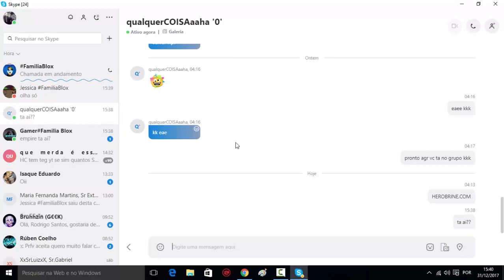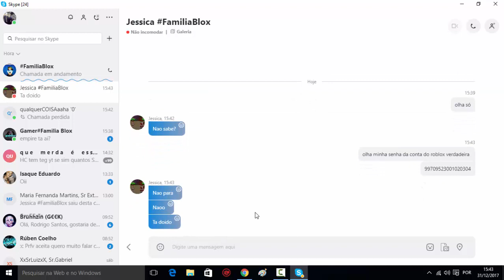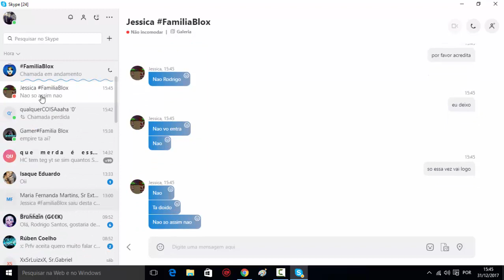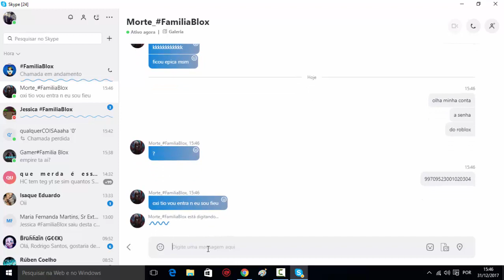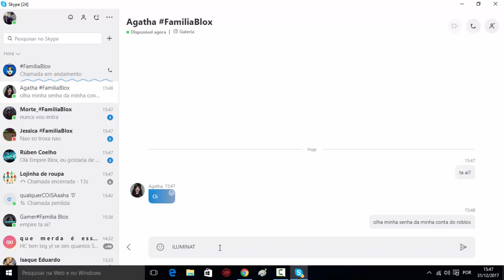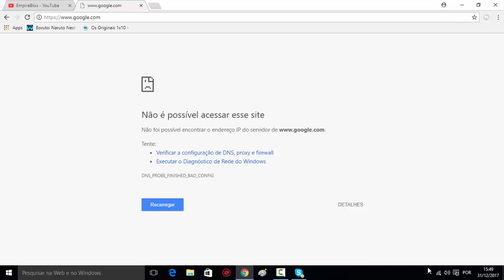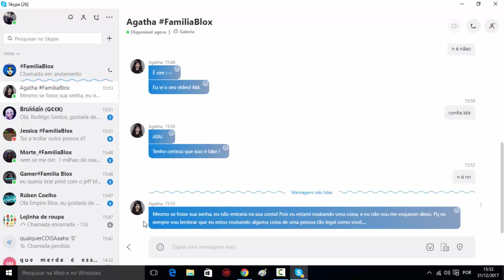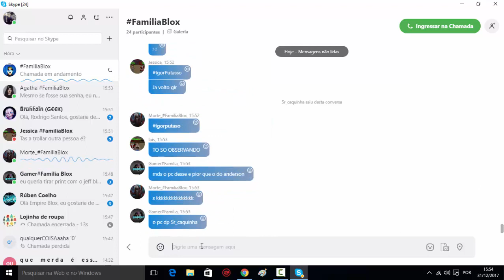DEI A SENHA VERDADEIRA DA MINHA CONTA ROBLOX PARA INSCRITOS!!!! ME HACKEARAM ??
●▬▬▬▬▬๑۩۩๑▬▬▬▬▬▬●
⚠️PESSOAL ENTRA NO GRUPO !! NÃO PERCA A OPORTUNIDADE .. ALIAS TEM QUE ESTAR INSCRITO!!⚠️
●▬▬▬▬▬๑۩۩๑▬▬▬▬▬▬●
❤️EAEEE PESSOAL ESPERO QUE GOSTE DO VIDEO MAS TA AI HAHAH TMJ GALERA !!! AMO TODOS VCS ... RUMO A 30K DE INSCRITOS FINALMENTE ... MUITOOOO OBRIGADO !!!❤️

⚠️MEU NICK NO ROBLOX-  👉🏼EmpireBloxOficial👈🏼  - ⚠️